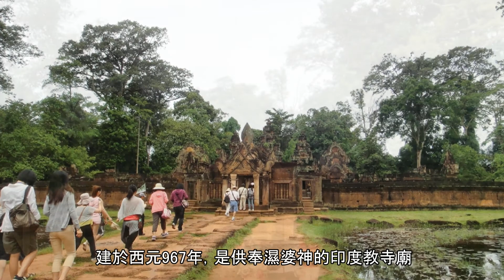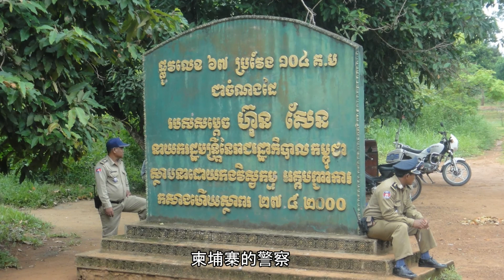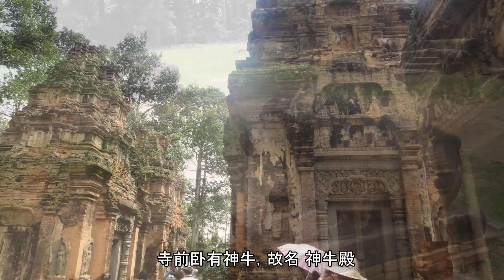吳哥窟3 女皇宮+巴卡寺